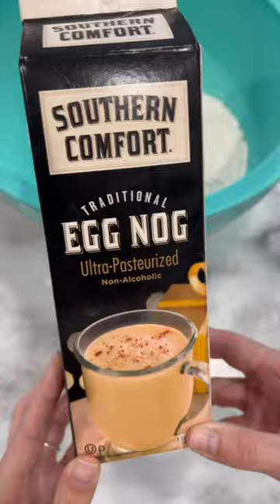French Vanilla and Eggnog Ornament-Shaped Mini Cakes (Cakelets) with Eggnog Glaze - Happy Bake Day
French vanilla cake made with eggnog and baked into cute mini lakelets then topped with eggnog glaze and sprinkles!

Welcome to Happy Bake Day with Amanda Axelrod! Join your favorite Banker to Baker as she bakes her way through some of the most delicious sweet and savory recipes, sure to become your next favorites. Each episode includes a step by step baking guide as well as tips and tricks for success.